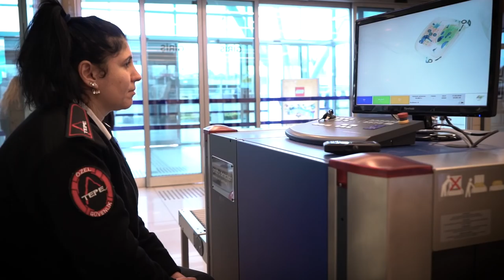Tepe Savunma / Güven Ortaklarımızla Sokak Röportajı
Tepe Savunma olarak, bu kez mikrofonu sokağa uzattık. Güven duygusunun hayatımızdaki yerini, güvenini kazandığımız değerli vatandaşlarımızla konuştuk. Güven ortaklarımızla aramızdaki bağı sokak röportajımızdan izleyebilirsiniz.